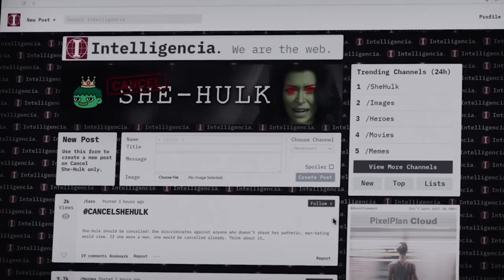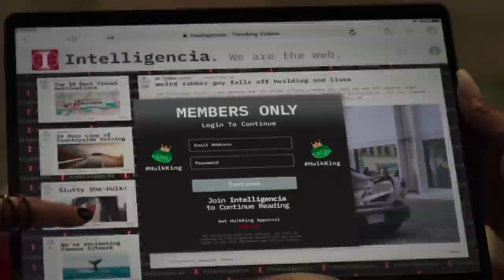What The MCU’s Fantastic Four Movie Could Look Like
The Fantastic Four are officially coming to the MCU in their own solo movie, which will release in 2024. Originally it was set to be directed by Spider-Man director Jon Watts, but he ended up being replaced by WandaVision’s Matt Shakman. Obviously there’s a lot of pressure on Marvel Studios to get the FF right, especially considering how important they are to both the greater Marvel canon and the Secret Wars event, and fans are wondering just how their movie’s gonna look.

Well I have a few ideas that I think could really help to put a new coat of paint on this classic team that we’ve seen several adaptations of throughout the years. Marvel will need to do something pretty fresh with the team, and I think my tips could really help to reinvigorate people’s love for them! Don’t worry, I’ll still talk about Doctor Doom.

Chapters:

0:00 - Intro
0:32 - The Team
3:22 - The Villains
7:34 - The Plot

Written by: Matt Sonnack
Narrated by: Matt Sonnack
Edited by: Matt Sonnack